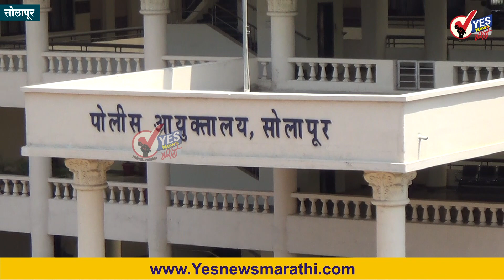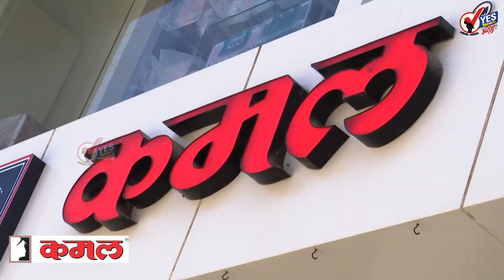राज्यातील पोलिस निरीक्षकांच्या बदल्या... परजिल्ह्यातून चार अधिकारी सोलापूर शहरासाठी येणार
राज्यातील पोलिस निरीक्षकांच्या बदल्या करण्यात आले असून याबाबतचे आदेश शुक्रवारी सायंकाळी काढण्यात आले आहेत. यात सोलापूर शहरातील दोन पोलिस निरीक्षकांची सोलापूर ग्रामीण दलात बदली करण्यात आली आहे. यात बजरंग पांडुरंग साळुंखे व कमलाकर वसंतराव पाटील यांचा समावेश आहे. शुक्रवारी झालेल्या बदलीच्या आदेशात ग्रामीण पोलिस दलातील धनंजय अनंतराव जाधव यांची अहमदनगर, रामदास राजाराम शेळके, अरूण रामचंद्र पवार यांची लाचलुचपत प्रतिबंधक विभाग येथे, पोलिस प्रशिक्षण केंद्र सोलापूरातून चंद्रकांत भगवान माने, वैष्णवी उदयसिंह पाटील यांची सोलापूर शहरात, पोलिस प्रशिक्षण केंद्र येथून सुरेश मारूती वसेकर यांची शहरात बदली झाली आहे. शिवाय गुन्हे अन्वेषण विभागातील श्रीशैल सिद्रामप्पा गजा यांची सोलापूर शहर दलात, राज्य गुप्तवार्ता विभागातील उमाकांत अनंत शिंदे यांची शहर पोलिस दलात, शहरातील विकास चन्नवीर दिंडुरे यांची सोलापूर ग्रामीण पोलिस दलात, तर पोलिस प्रशिक्षण केंद्रातील स्मिता शंकर सुतार यांची रत्नागिरी येथे बदली करण्यात आली आहे. शिवाय जालन्यातील शिरीष दत्तात्रय हुंबे यांची ग्रामीण पोलिस दलात, बीडचे महादेव पांडुरंग राऊत यांची सोलापूर शहर पोलिस दलात बदली करण्यात आली आहे.